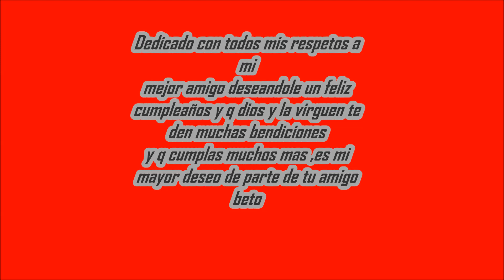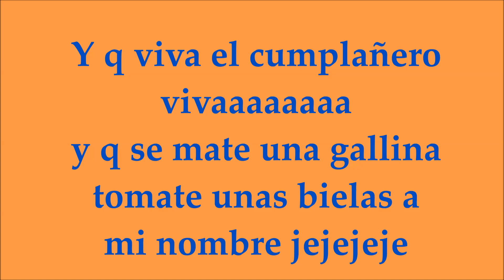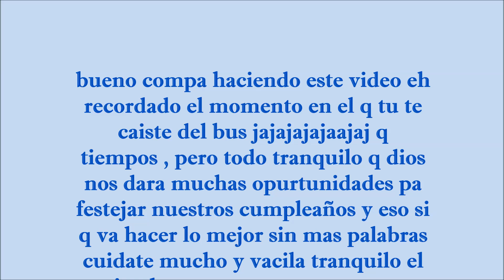cumpleaños vicente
para mi gran amigo de parte betodjduran